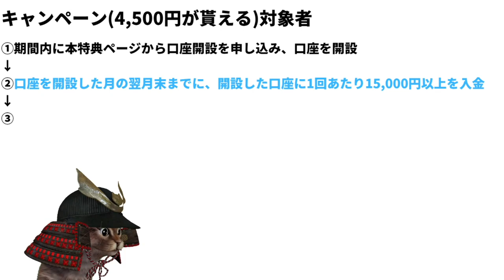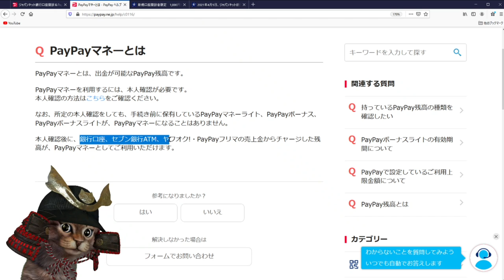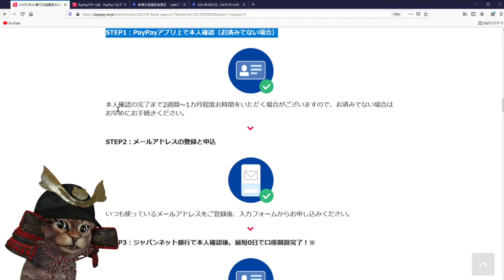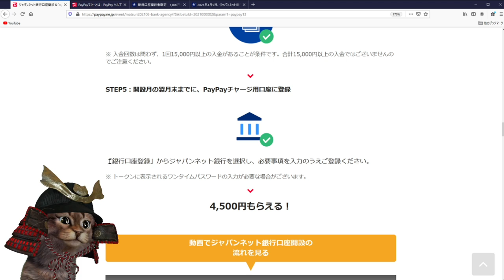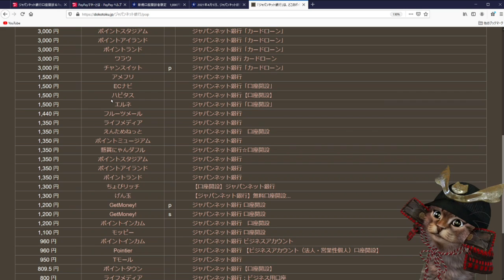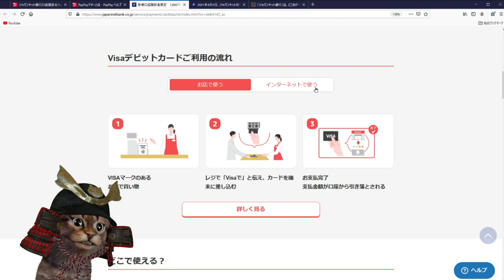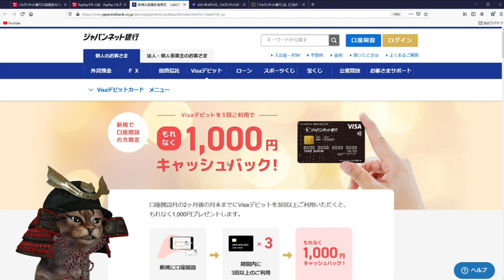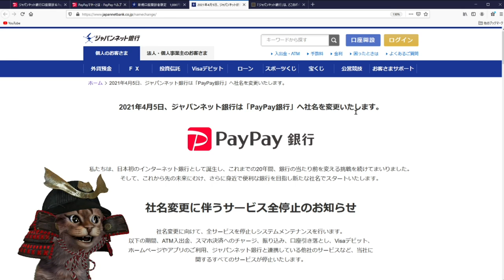超PayPay祭でジャパンネット銀行を開設し4500円ゲット！口座開設時の抑えておきたいポイントや注意点を解説①VISAデビット3回利用1000円②ポイントサイト併用不可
【PR】 ①超PayPay祭×ジャパンネット銀行(4500円もらえる)

②ジャパンネット銀行1000円キャッシュバック

③ジャパンネット銀行→PayPay社名変更